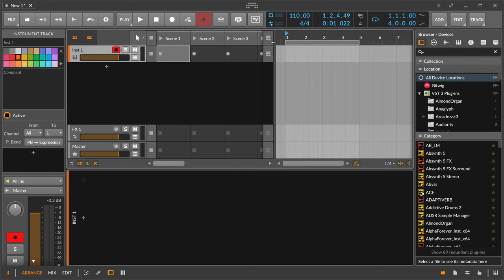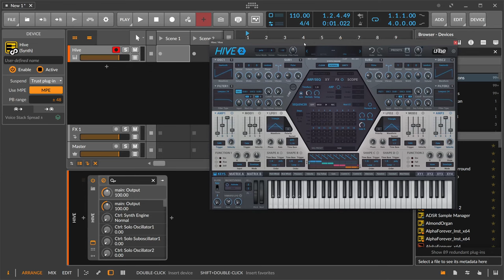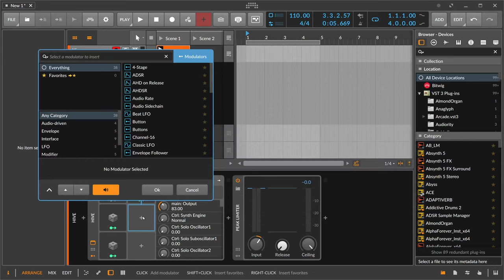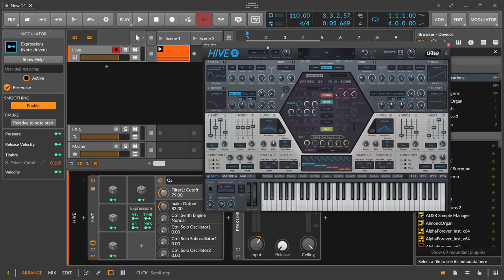CLAP plugins 👏 in Bitwig, better than VST plugins? U-HE Hive Clap!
clapts schon?